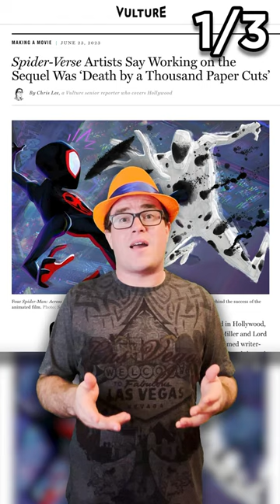Animation Fact: Why Animators HATE Phil Lord and Chris Miller 1/3